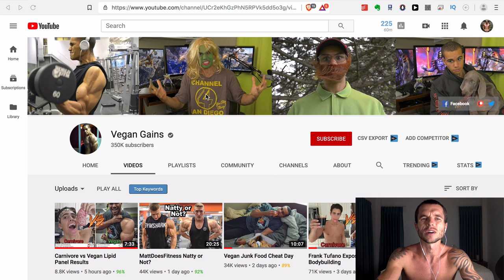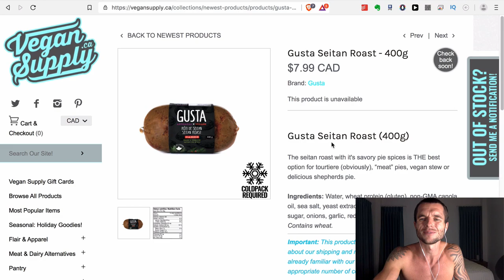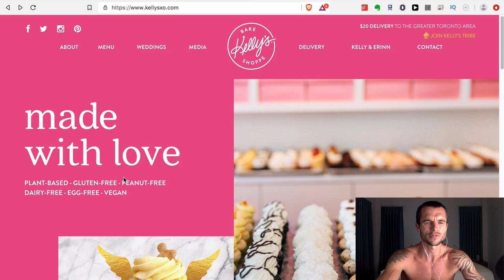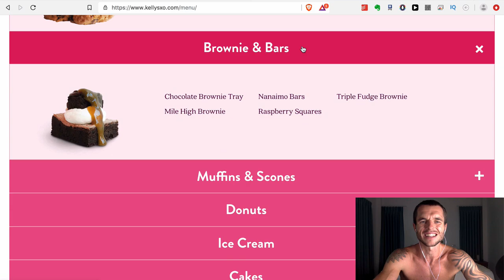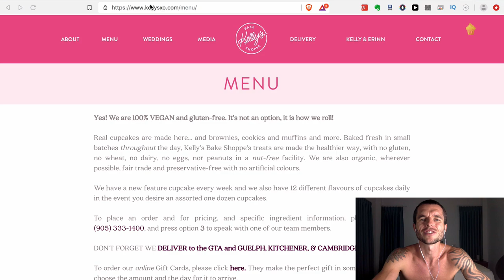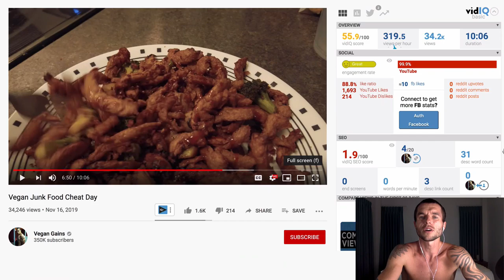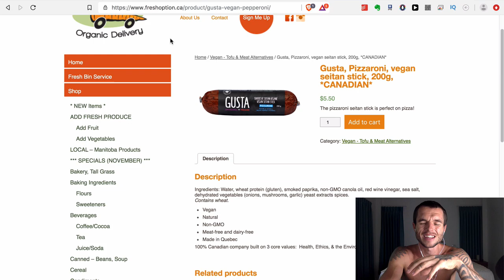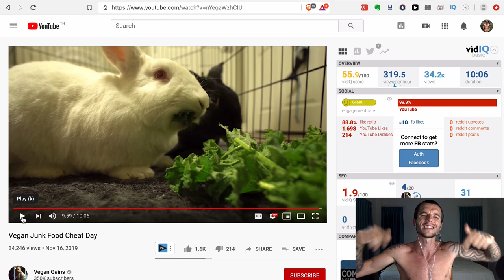Vegan Gains | Vegan Junk Food Cheat Day My Response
The very famous vegan Youtuber known as Vegan Gains posted a full day of eating video called "Vegan Junk Food Cheat Day" just recently where it looks like he is trying to destroy himself even more on his malnourishing vegan diet.

In this video he eats insane amounts of gluten, processed garbage, sugar, soy and many other highly toxic foods that mess with your digestion, gut, mental and physical health, all of which he seems so miserable and not alive at all during this food binge.

What you will witness is a vegan who has been doing a calorie deficit diet for around 1 month to lose weight of which he lost 20lbs of weight during that time and then due to this he does what most bodybuilders do and that is go on a junk food binge.

I see this as a form of self sabotage, this is not a good thing to promote to others via Youtube and as a vegan who says that the vegan diet is so healthy it seems not because Vegan Gains look like he is not thriving on at all in anyway shape or form.

I think Vegan Gains needs some serious help and i hope he gets it.